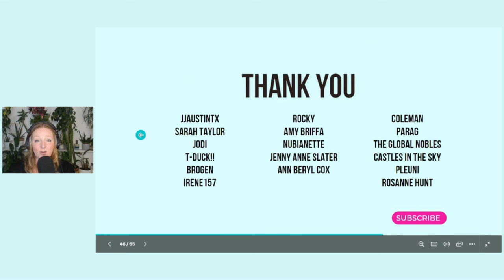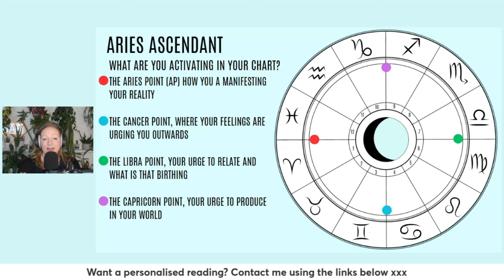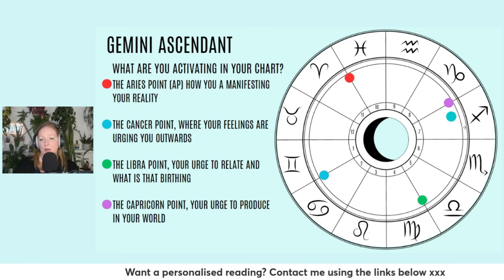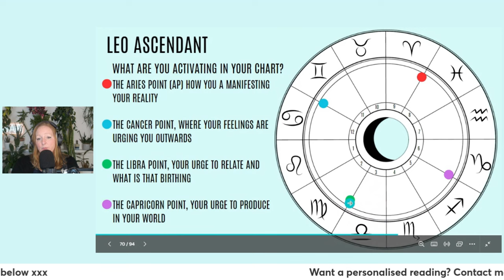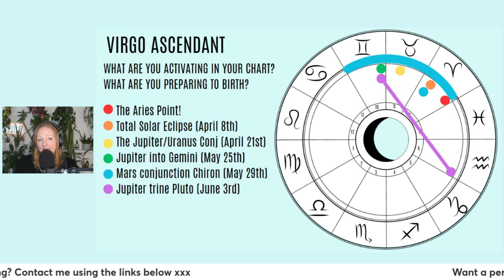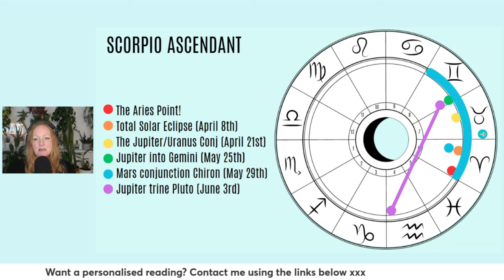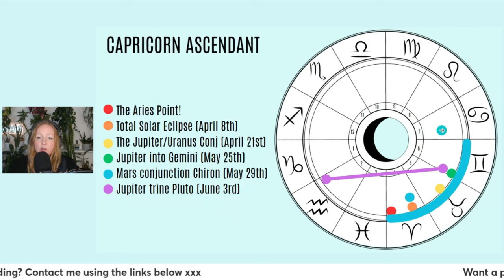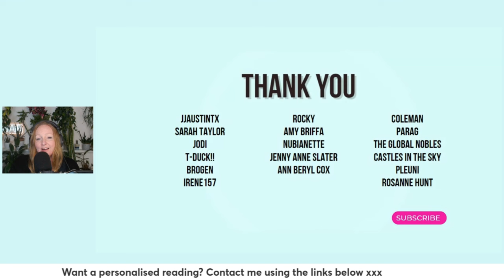🌟March Equinox 2024: The Aries Point Activation & 3 Month Forecast For All 12 Signs! Power UP 💥🚀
Join me and dive into the March Equinox Astrology 2024. In Part one, I look at the planetary patterns describing the start of Spring, in the Northern Hemisphere, or Autumn, for those in the Southern Hemisphere!

I also talk a little about the importance of the Aries Point (AP), and how it brings power to be activated in our charts.

In Part 2, I deliver a dynamic 3 month forecast for all 12 signs, which includes a look at the Aries Point Activation in your chart.

🔴ASTROLOGICAL READINGS & COACHING CONSULTATIONS

Are you ready to unlock greater freedom and gain clarity on your next steps? Choose the perfect duration for your personalized consultation: 30, 60, or 90 minutes. If you find yourself uncertain, consider these four key questions:

In need of swift insights or a simple 'yes/no' answer? 🚀 If so, opt for a concise 30-minute reading.

Seeking a comprehensive overview of your situation to understand its mechanics and make informed choices? 🧐 Choose the depth of a 60-90 minute reading for a more thorough exploration.

Facing a complex scenario involving multiple parties, properties, or businesses? Require a series of well-timed actions for consideration? 🌐 Invest in a 90-minute reading for a detailed Deep Dive.

Book your appt now!

🔴About me (Louisa Tanner Munson)

I'm a Brit, living In Portugal. Wife and mother of 3 small children, living as simply, lightly and joyously as possible. As a Sagittarius with Moon in Pisces, I juggle many hats and have many roles/modalities:

Channel | Astrologer | Subliminal Coach | Presenter of ‘The Barefoot Broadcast’ @thebarefootbroadcast | Cat Charmer, Chicken wrangler and general hippy!

I am learning about Human Design and am a 6/2 Splenic Projector!

🎧 Listen to me on Spotify 'Feel Good Astrology'

PLEASE NOTE: THE CONTENT IS FOR INFORMATIONAL/EDUCATIONAL PURPOSES ONLY. The information, psychic readings, consultations and forecasts contained in all shared content, is intended to offer an insight into a person’s personal life. Louisa Tanner Munson’s content on this channel and also on the Barefoot Broadcast Channel, do not in any way constitute or replace professional legal, financial, medical, or other advice of any kind whatsoever.

Louisa Tanner Munson nor any of her associates/guests contributors will be held liable for any injury, damage, or loss (financial or otherwise) as a result of the information contained in these podcasts or videos.

00:00:00 Part 1 / Introduction to the Equinox 2024
00:03:46 The Equinox 2024 Astrology
00:32:56 About the Aries Point (AP) and Activations
00:54:59 Part 2 / How to use these forecasts!
01:00:18 Aries Equinox / 3 Month Forecast
01:10:51 Taurus Equinox / 3 Month Forecast
01:26:22 Gemini Equinox / 3 Month Forecast
01:43:50 Cancer Equinox / 3 Month Forecast
01:59:38 Leo Equinox / 3 Month Forecast
02:16:11 Virgo Equinox / 3 Month Forecast
02:35:22 Libra Equinox / 3 Month Forecast
02:51:02 Scorpio Equinox / 3 Month Forecast
03:08:48 Sagittarius Equinox / 3 Month Forecast
03:21:53 Capricorn Equinox / 3 Month Forecast
03:35:50 Aquarius Equinox / 3 Month Forecast
03:50:18 Pisces Equinox / 3 Month Forecast
04:04:25 Final thoughts, thanks yous and reflections!